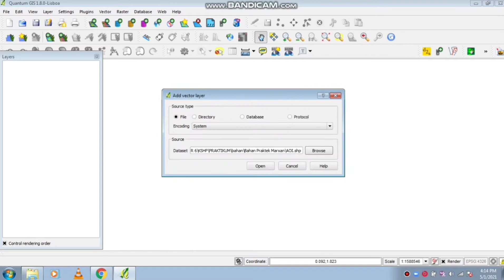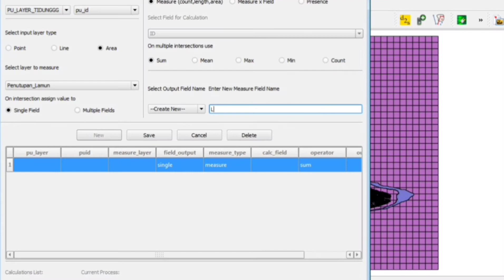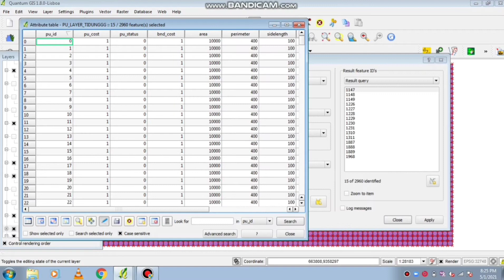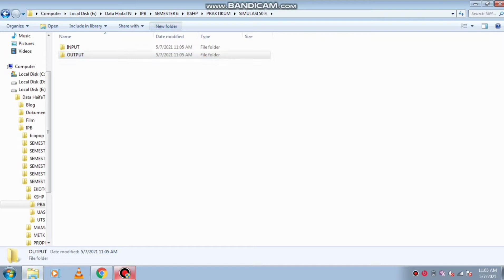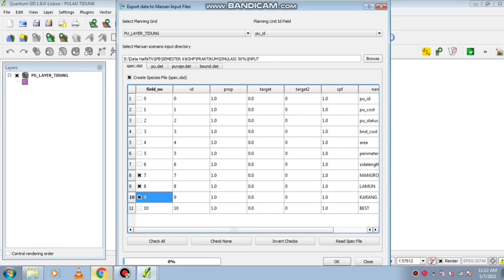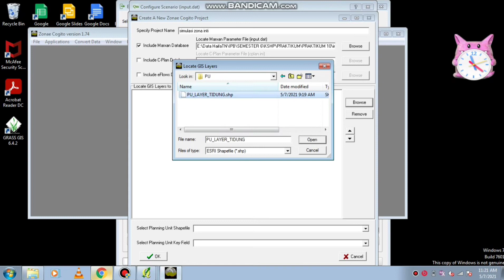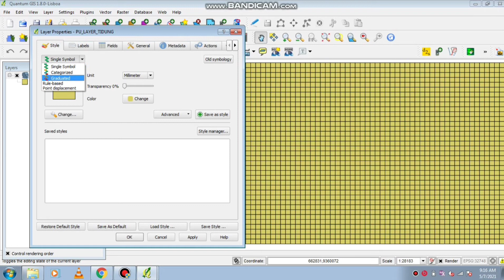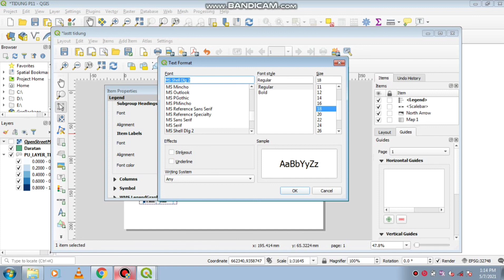Tutorial Analisis Spasial Marxan KSHP IPB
Nama: HaifaTN
NIM: C24180061
Marxan adalah perangkat lunak yang membantu desain cadangan sistematis dalam perencanaan konservasi. Analisis Spasial Marxan merupakan pemodelan spasial ekosistem dengan basis sistem informasi geografis. Zonae Cogito menjadi salah satu aplikasi untuk menjalankan analisis Marxan, khususnya untuk perancangan zonasi yang lebih detail.